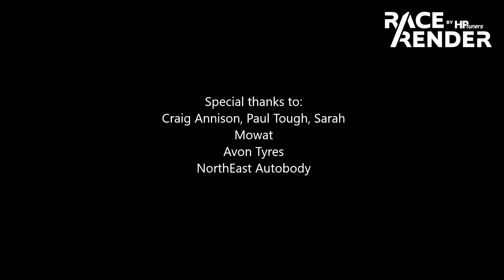MK1 Golf 1.8T, Donington Park National (Qualifying)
Qualifying lap for CSCC Slick Series, 29th May 2021
395 HP, Avon slicks, 870 Kg's
1:14.6 lap
(Exhaust issue towards end of lap)